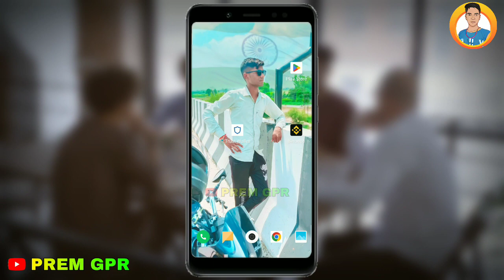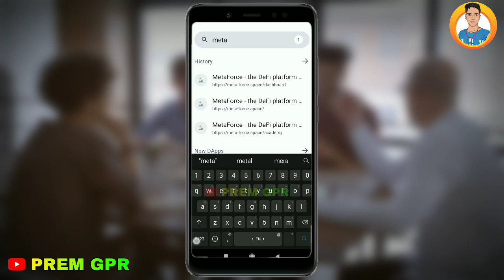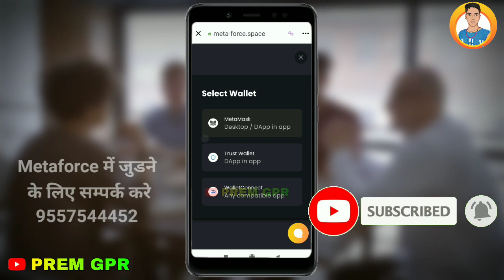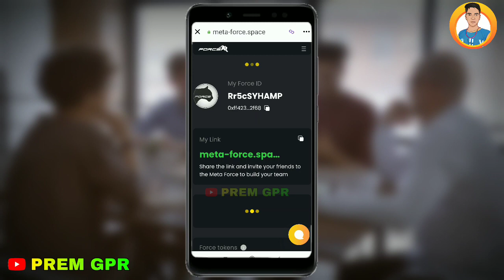metaforce referral link || meta force join kaise kare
meta force me logo ko kaise join kare

metaforce my join link

Metaforce ही केवल ऐसा बिज़नेस जिसमें जब आप सो रहे होंगे तब भी पैसा बनता रहता है।

Hashtags-